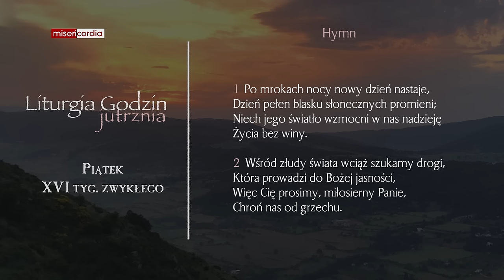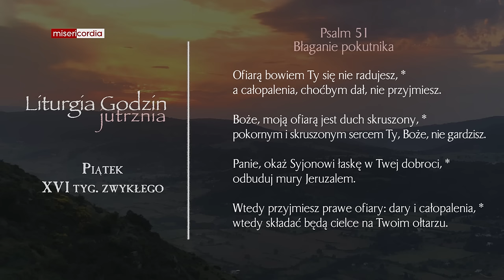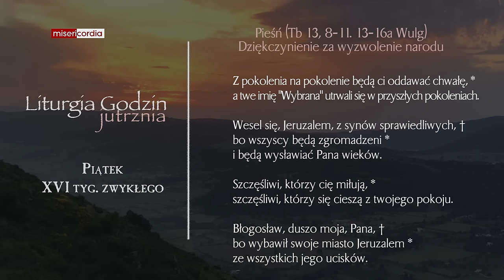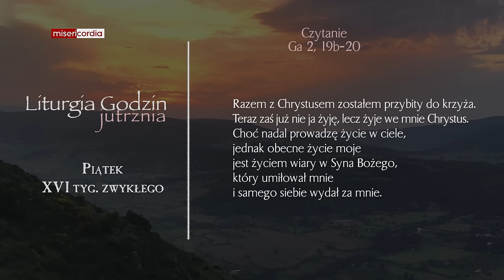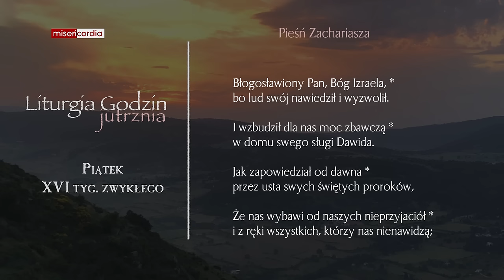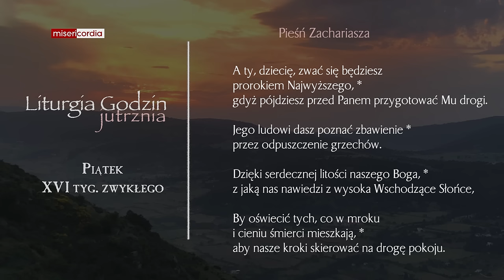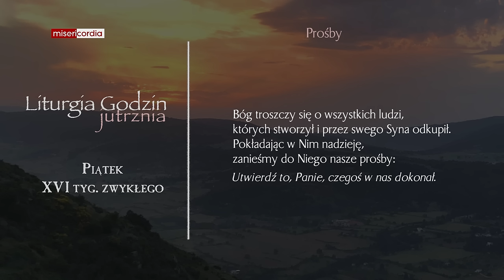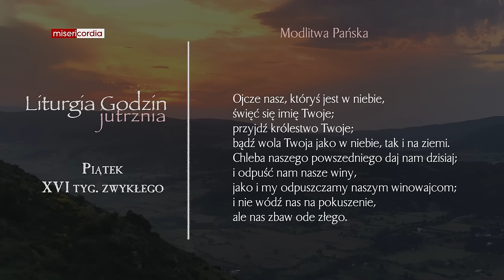Liturgia Godzin | Jutrznia | Piątek, XVI tyg. zwykłego